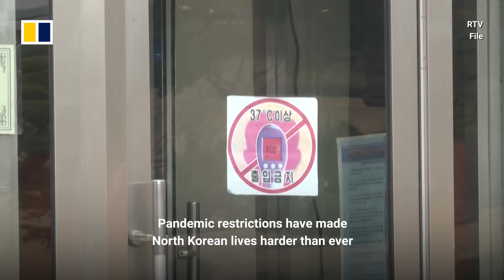North Korean defector describes brutality of Kim regime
North Korean defector Ilhyeok Kim addressed the United Nations Security Council to tell his story of forced labour and routine hunger in the winter. North Korea had voiced its opposition on August 15, 2023, to the meeting about its human rights record, accusing the United States of advancing its own agenda by leading the effort.